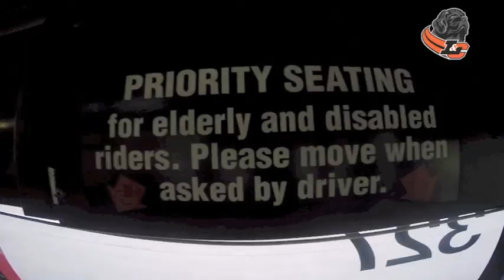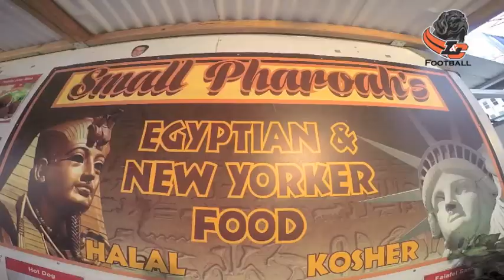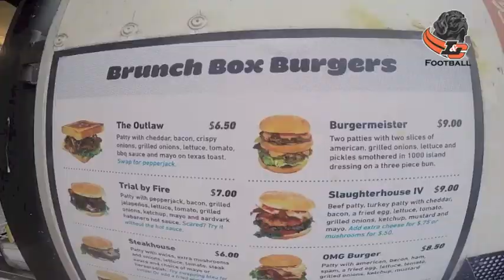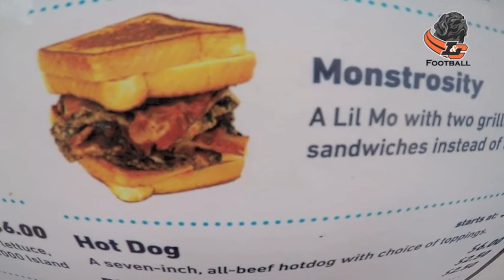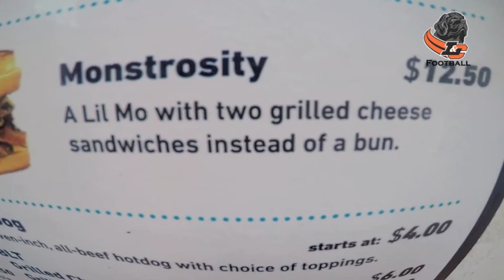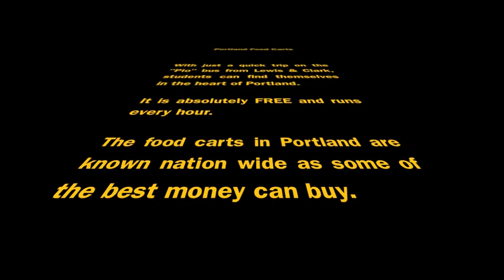Lewis & Clark "Pio" Bus - Food Carts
Check out how easy it is to travel from Lewis & Clark College to downtown Portland and experience the famous Food Carts.